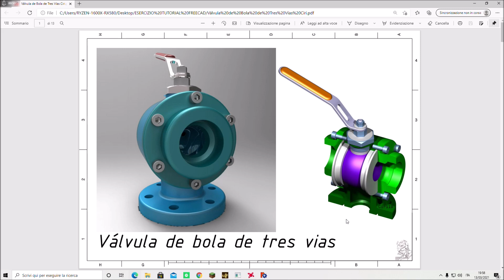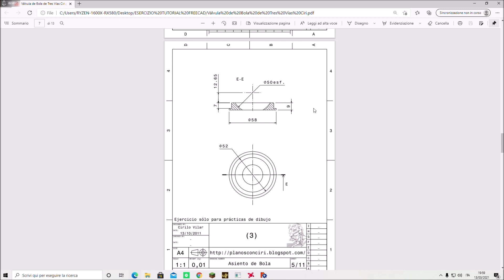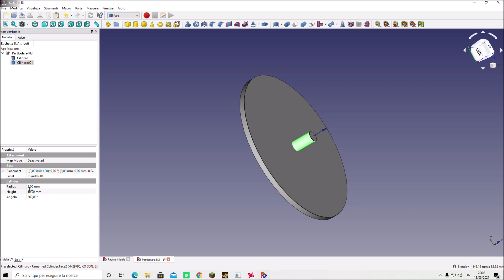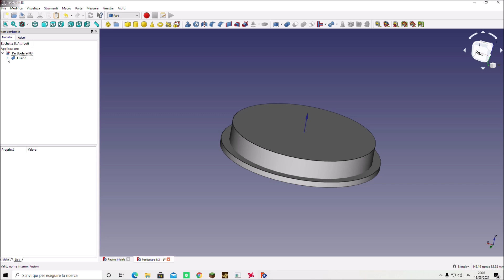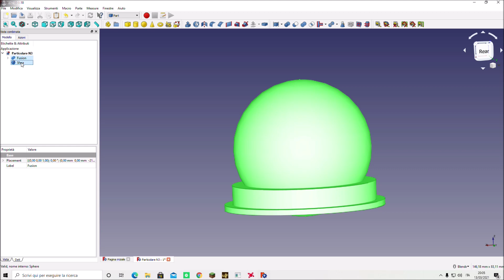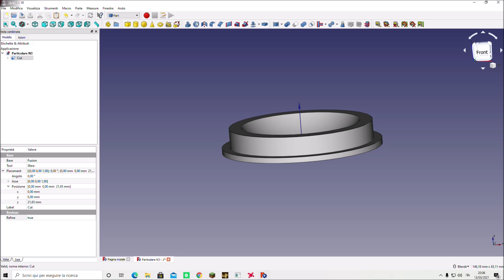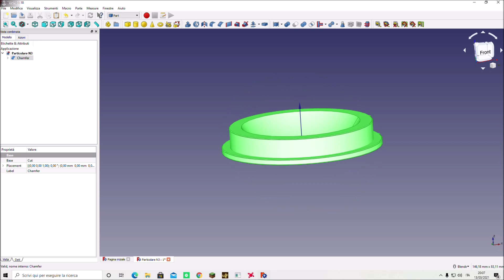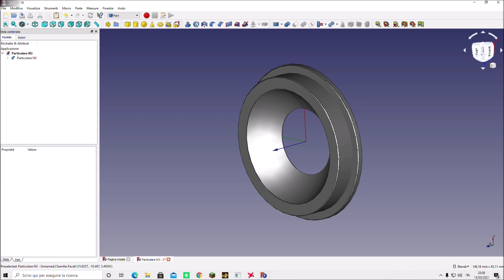Tutorial Freecad N1, Costruzione di un particolare per addizione di forme.